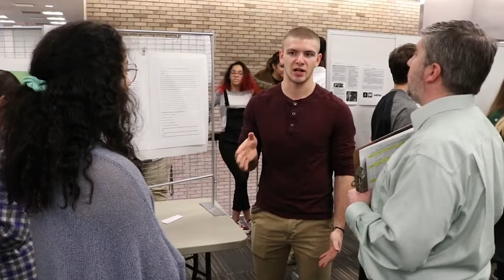Discover Yourself at Lake Erie College